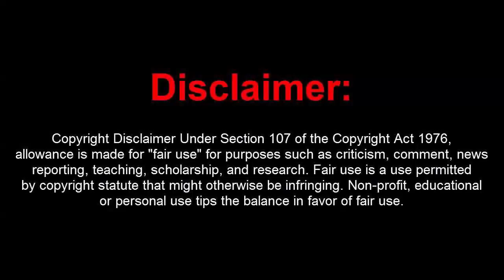GTA 5 Online 1.40 Dope Menu w/ 15 Mil Stealth+Money Drop to Friends+RP(Undetected)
[DOWNLOADS]

STEAM VERSION && SOCIAL CLUB VERSION:
**Mod Menu:

How to install:
1. Extract Files To Desktop
2. Drag The 2 Files Into Your GTA 5 Directory Folder
3. Go Into An Online Or Private Session
4. Press (*) On Your Keyboard To Open Up The Menu!
5. You're Done!

[CREATOR: ]

Controls:
* = OPEN

[MUSIC]

Artist: HWN